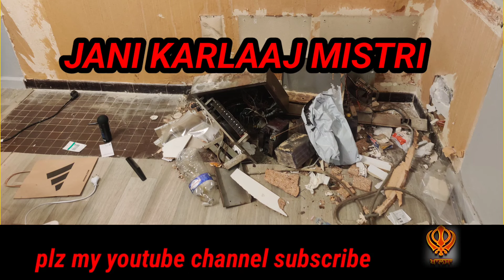PUNJABI MUNDE NU HOIYA GOLI DA ORDER #2023 NEW VEDIO JANI KARLAAJ MISTRI#paris work now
punjabi munde nu hoiya goli da order#
armaniya to paj ke bhaai jaan #
donkey line nu polis ne fady#
jani frojpuriya custody ch#
jani armaniya to paris kive ayaa#
jani paris wala #
JANI KARLAAJ MISTRI#